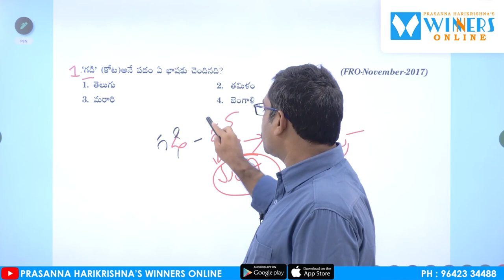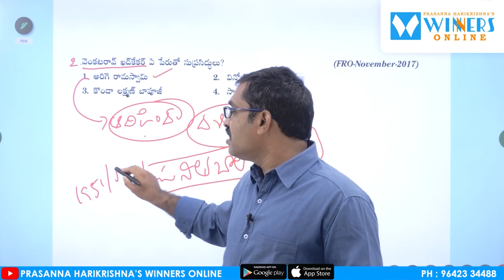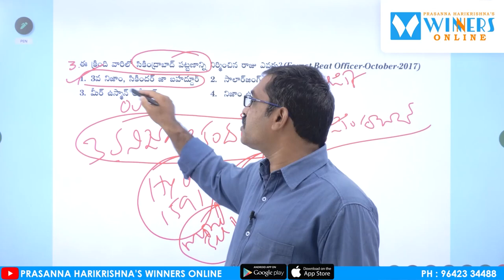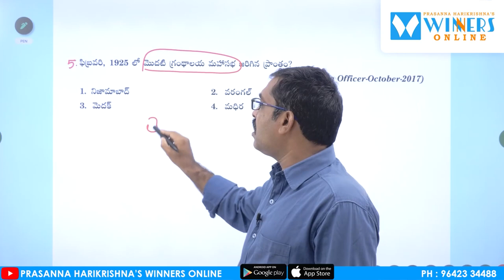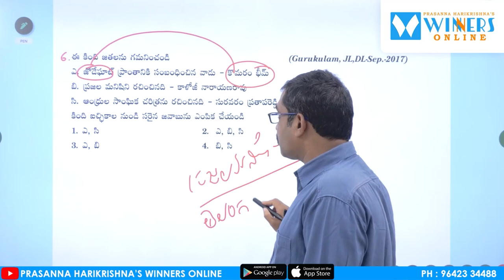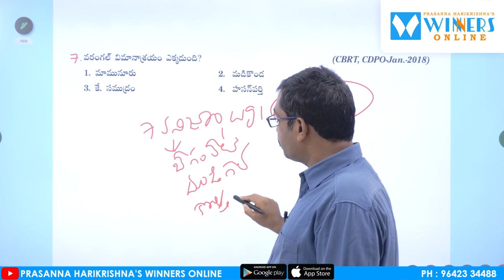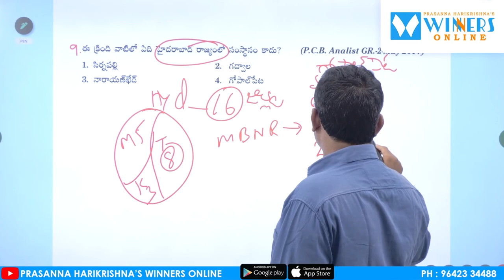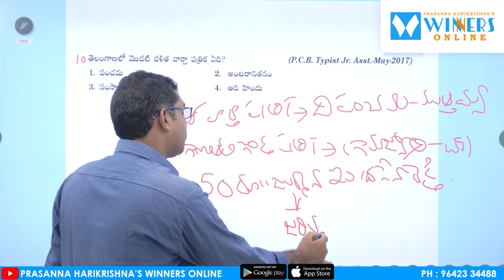Previous Questions Explanation PART 02 | TELANGANA MOVEMENT | TSPSC | SI & PC | WINNERS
☆☆★★★★TSPSC GROUP - IV ఫుల్ వీడియో కోర్సు ★★★★☆☆
నోటిఫికేషన్ లో ఇచ్చిన సిలబస్ కి  అనుగుణంగా వీడియో క్లాసులను యాప్ లో పొందుపరచడం జరిగినది.
రూ . 8000/- ల విలువగల కోర్సు విద్యార్థుల సౌకర్యార్థం కేవలం 999/- కే (ఈ ఆఫర్ త్వరలో ముగుస్తుంది) ఇవ్వడం జరుగుతున్నది.